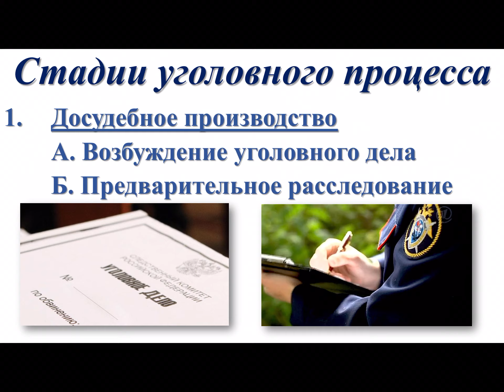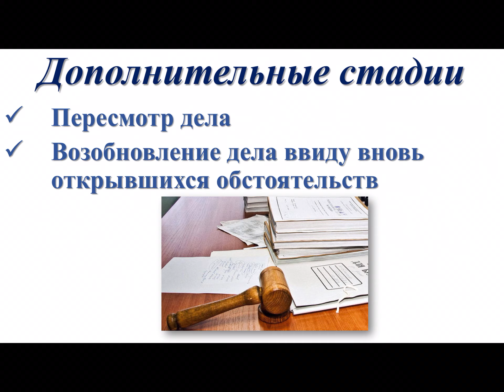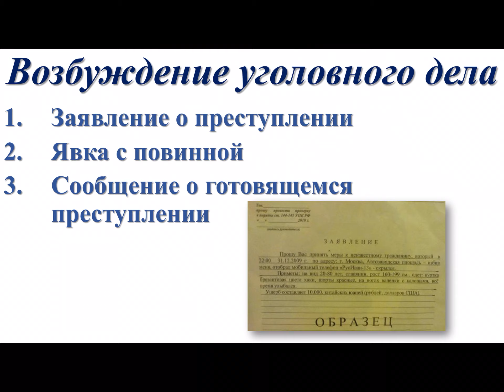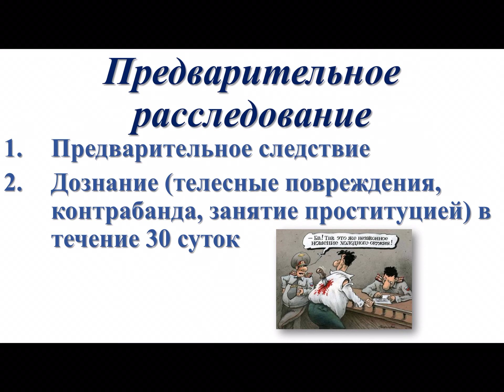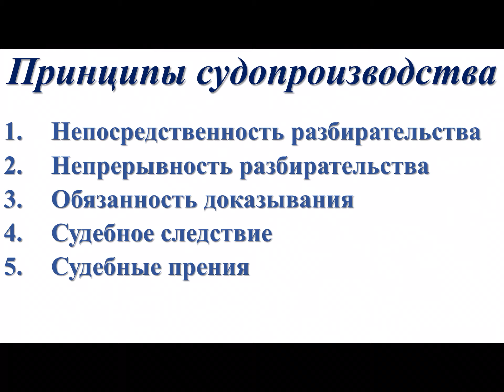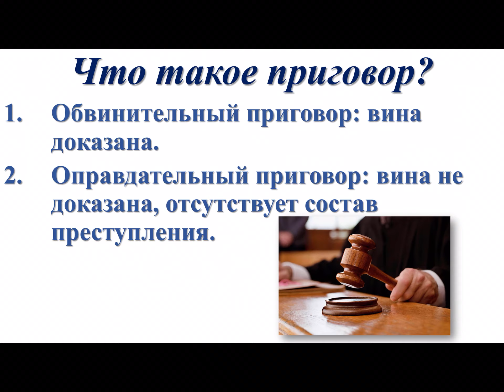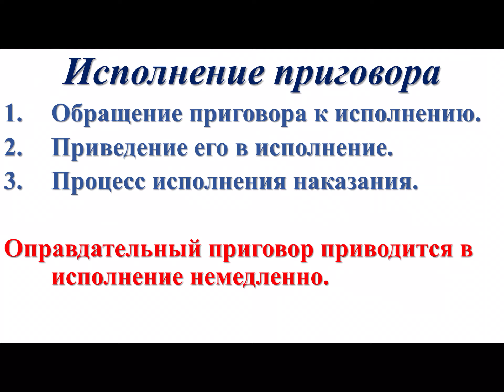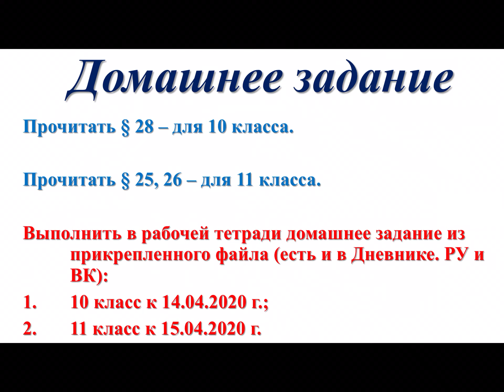Уголовный процесс, урок обществознания для 10-11 классов за 11.04.20 г.